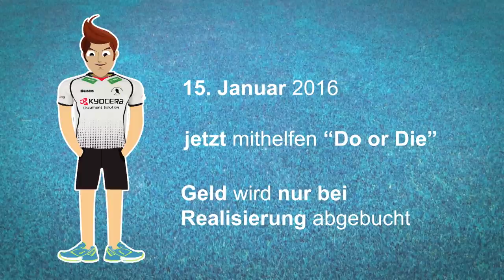Machs wie Schlenzi - auf zur 1. Hockey-Dokumentation!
Sichert Euch jetzt die exklusive DVD! Darin der Hauptfilm und vielfältiges Bonusmaterial u.a. eine Doku über "Die drei Kapitäne", das ästhetische "HockeyMotion" in Slow Motion, Teun de Nooijer über Hockey-Holland, jede Menge Outtakes und und und...
Ist ja bald Weihnachten...